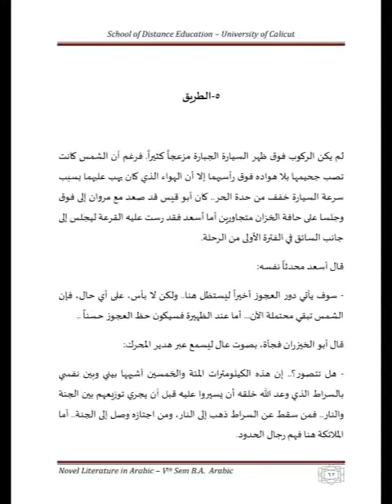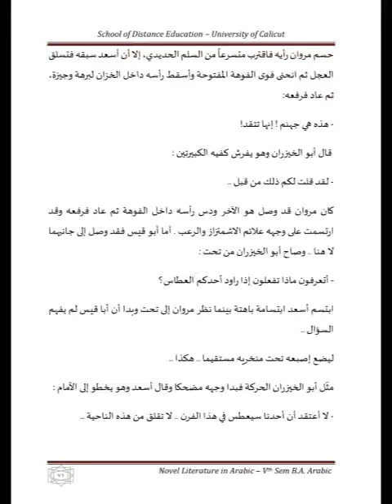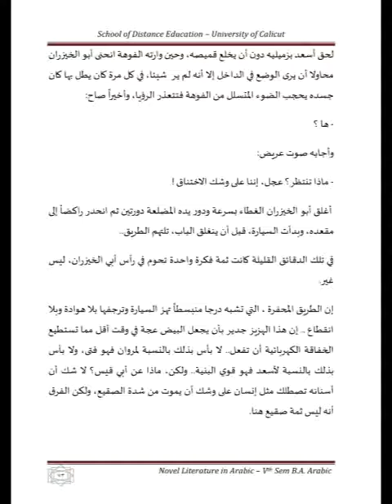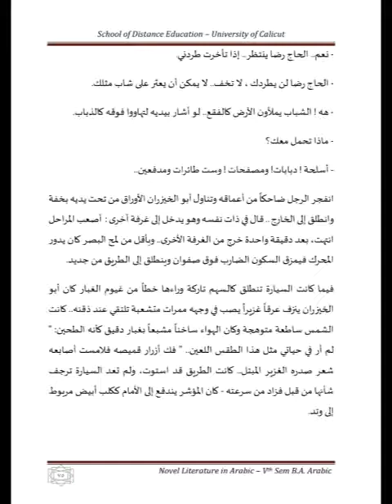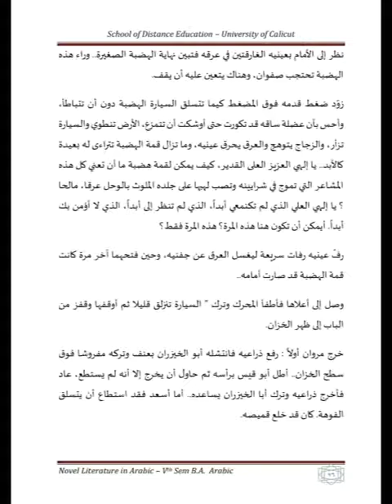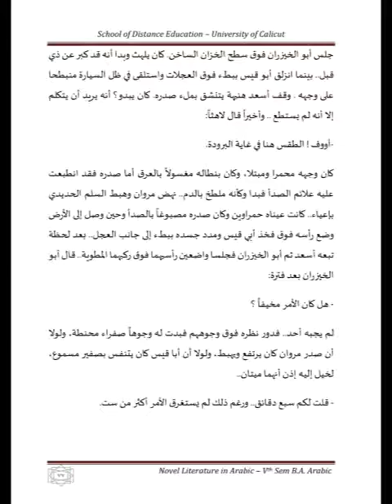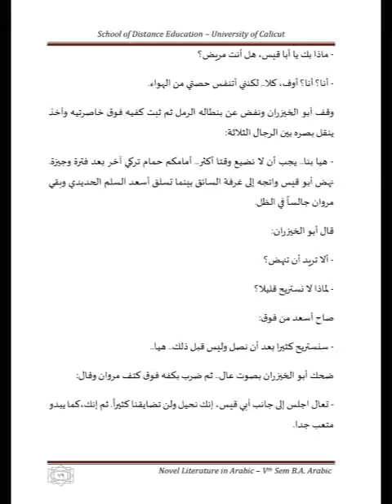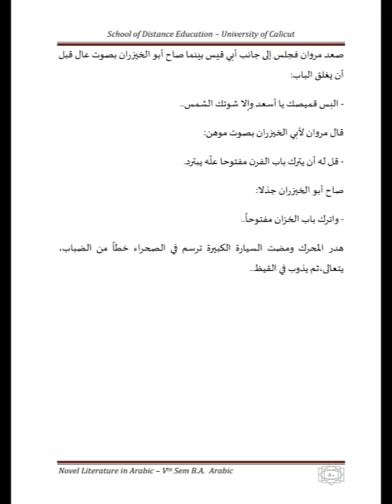الطريق NOVEL LITERATURE IN ARABIC l 5TH SEMESTER l BA ARABIC l CALICUT UNIVERSITY l من وهج النضال l